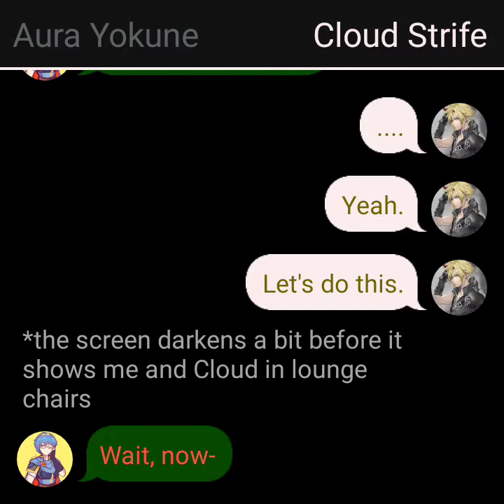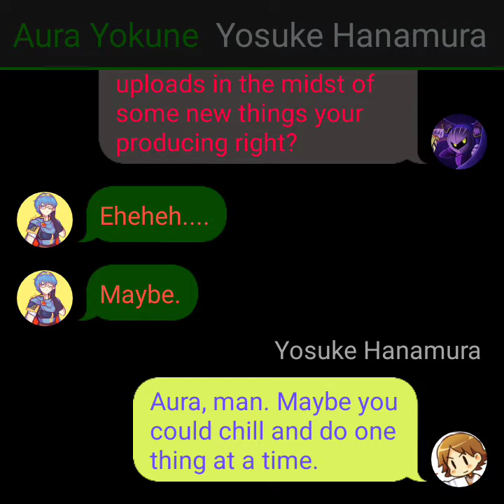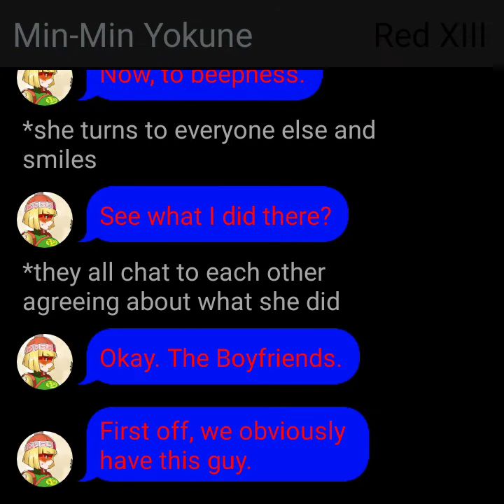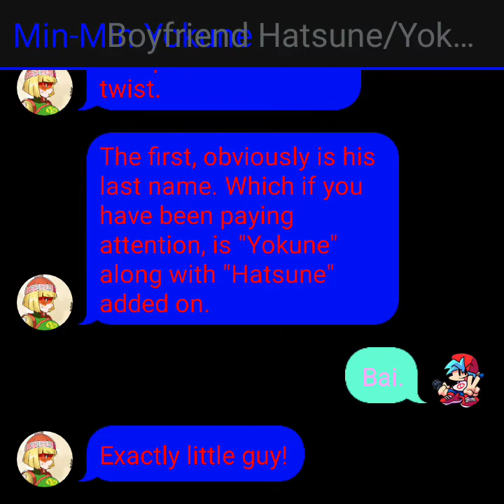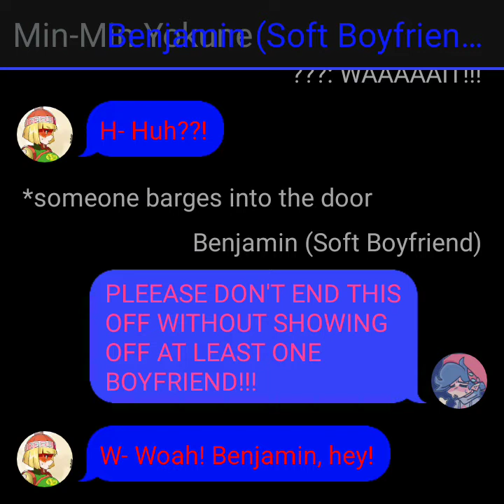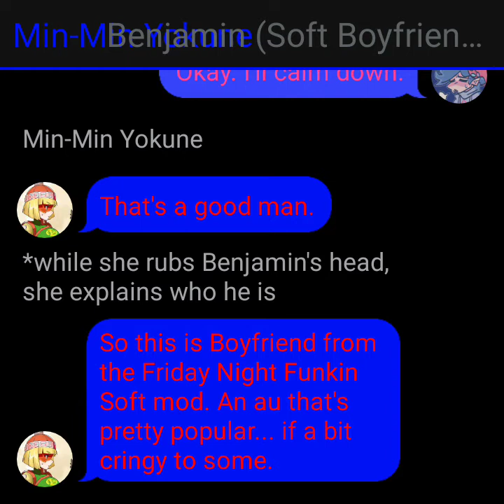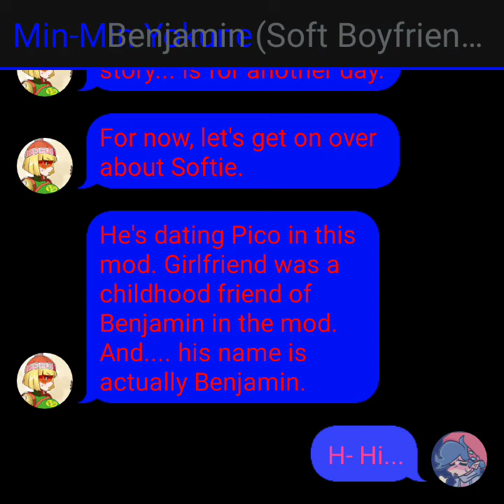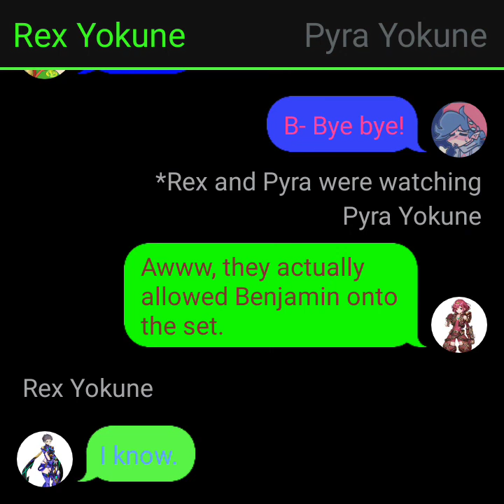An update on my texting stories + new faces?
I'm very sorry for me not uploading as much as I used to. Life's been busy. But I'm trying my best to provide stuff no matter how small it actually is. Until then, see you soon!